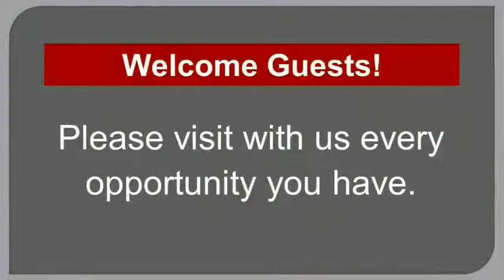7/24/2022 Sun Auditorium Bible Class Lesson